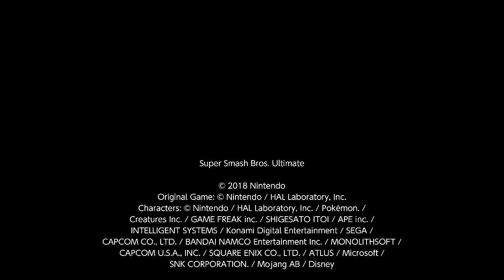Who Ready For more Monkey Monday 🐒 [Battle Arena]